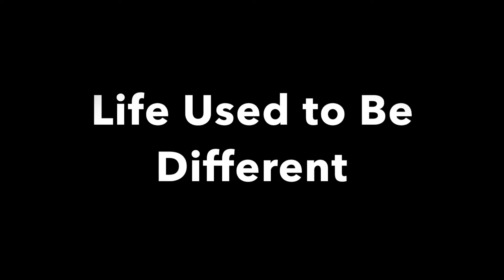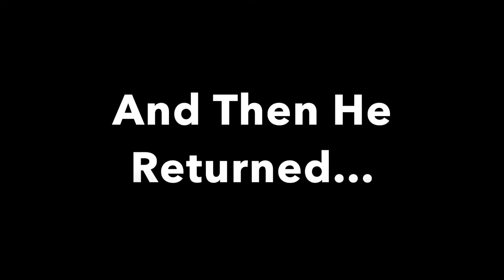crimson widow (Wattpad trailer)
Anastasia Romanoff always looked up to her older sister, Natasha. Ever since they had left the Red Room and joined S.H.I.E.L.D. with the help of their good friend and partner, Clint Barton. Though, the two troubled young women never expected to join forces with the Avengers to avenge the world. And Anastasia didn't expect to fall in love with not one, but two super-soldiers. As new relationships arise and her past catches up, will she be able to hold herself together or will she completely shatter?